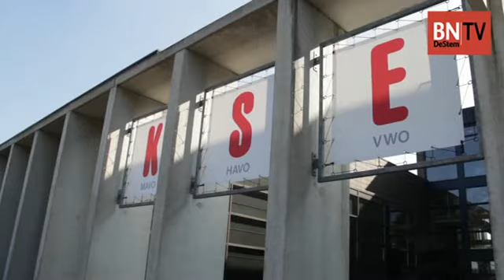Leerlingen KSE reageren op niet doorgaan schoolreis naar Parijs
Leerlingen KSE reageren op niet doorgaan schoolreis naar Parijs. Video: Isja Nieskens